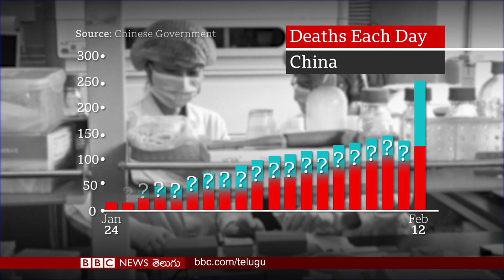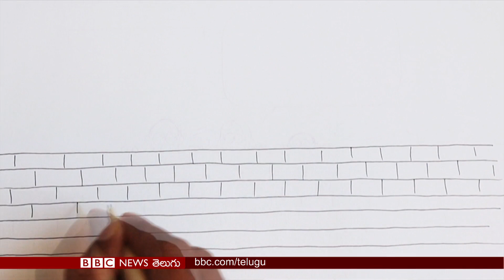కరోనా వైరస్: చైనాలోని హూబేలో రోజూ వెలుగుచూస్తున్న కొత్త కేసులు.. బీబీసీ ప్రపంచం 14.02.2020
చైనాలోని హూబే ప్రావిన్స్‌లో పెరిగిన కరోనా మరణాలు, తమ పిల్లల విడుదల కోసం నెలల తరబడి ఎదురుచూస్తున్న కశ్మీరీ తల్లులు, అమెరికా అధ్యక్షుడు డోనల్డ్ ట్రంప్ భారత్ పర్యటనపై వివాదం, పతకాల వేటలో దూసుకుపోతున్న జినూ గొగోయ్..  వంటి మరెన్నో విశేషాలతో బీబీసీ ప్రపంచం

BBC Indian Sportswoman of the Year: మీ ఫేవరెట్ క్రీడాకారిణికి ఓటు వేయడానికి లింక్‌పై క్లిక్ చేయండి.